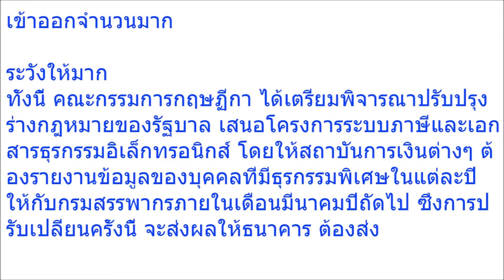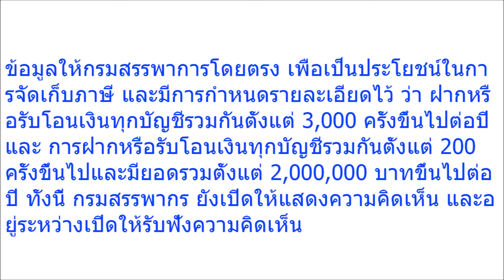แม่ค้าออนไลน์โดนหนัก!! กรมสรรพากร แก้กฎหมายตรวจบัญชี ละเอียดยิบ ไม่รอดภาษี